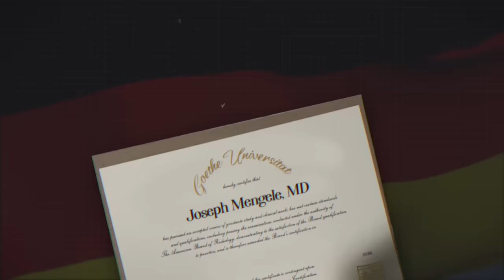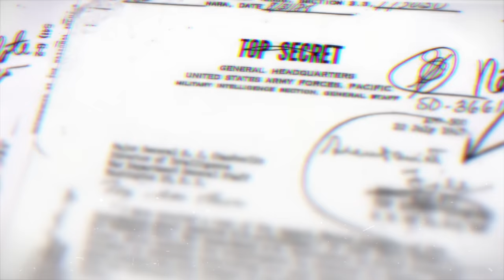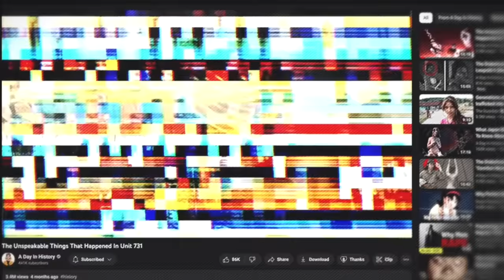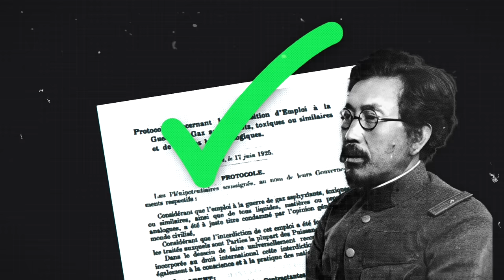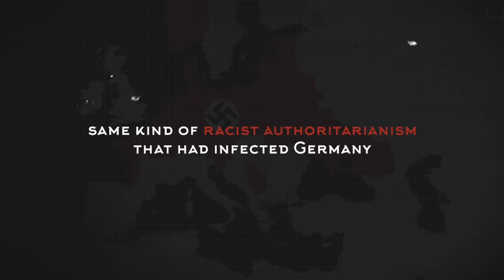Exposing The USA's Pardon of the Most Vile Person Alive (*DISTRESSING CONTENT)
Before WWII, or better yet, before Japan's invasion of China in 1937, Shiro Ishii and Masaji Kitano were respected medical researchers. Ishii had graduated from the prestigious Kyoto Imperial University in 1916 , and Kitano from the equally prestigious Tokyo Imperial University in 1920. Both later received their Ph.D's in the study of infectious disease and related areas. Kitano was particularly interested in the effects of disease and injury on the intestines and digestive system.

By all accounts, Shiro Ishii was brilliant, but a strange and unpleasant person to be around. During his college career, he grew different kinds of bacteria and kept them as “pets” in petri dishes in his room. These “pets” weren't some post-adolescent way of getting attention or standing out in a crowd, as high school and college student often do when trying to find themselves. No, apparently, Ishii really treated the dishes full of bacteria as friends, talking to them, and seemingly preferring their “company” over that of his fellow students when they asked him to go to social events.

He also seemed to be one of those people who viewed most other people as objects to be used or which got in his way. Many of his colleagues at school described him being “pushy” and “indifferent” to the work that they were doing themselves. It also seems as if Ishii was most comfortable being alone in a lab – he would often study and work at night when others were asleep. In the Japanese culture of then and now, anti-social behavior of this type was and still is, to a certain degree, frowned up. What's more, Ishii further alienated his colleagues by messing up the lab everyone used – and had cleaned up the prior afternoon. In the morning when they went into work, they would find the laboratory in disarray, with dirty equipment strewn all over.